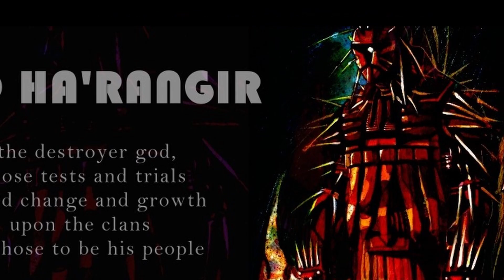The COMPLETE History Of the MANDALORIANS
In this video we discuss the extremely interesting history of the Mandalorians. We discuss both legends and canon and dive deep into there culture! The most notorious race in Star Wars gets broken down right here.